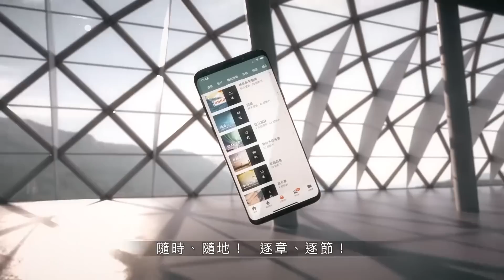190420 以斯拉記 10章1~44節